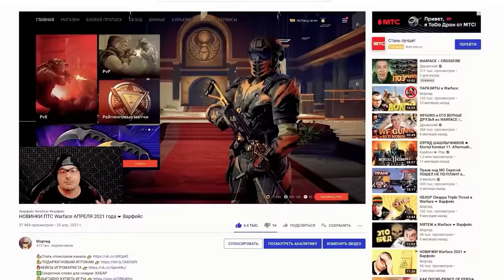МОДЫ Warface ☛ Варфейс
Глубочайший анализ новой механики Warface под названием МОДЫ.
Мое железо и настройки:
Материнская плата: NZXT N7 Z390
Процессор: Intel® Core™ i7-8086K Processor
Видеокарта: GIGABYTE GeForce RTX 3070 GAMING OC
Оперативная память: 32GB
Носители: HDD на 3 терабайта, SSD на 500 ГБ, SSD M2 на 1 терабайт
Монитор: Gigabyte G32QC
Мышь: Logitech G502 HERO
Клавиатура: HyperX Alloy FPS PRO
Микрофон: Samson Meteor
Аудиокарта: SoundBlaster Omni Surround 5.1
Гарнитура: Sennheiser PC 363D
Коврики: ASUS Cerberus Mat XXL
Чувствительность мыши: 360° = 44.5 cm
Графика: Все на среднем кроме шейдеров. Шейдеры низкие.